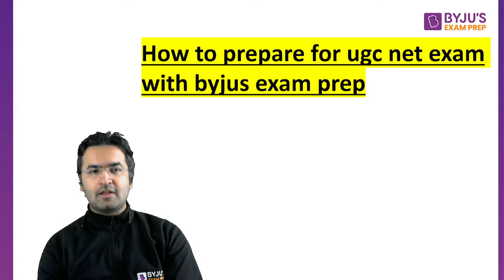How To Prepare For UGC NET Exam With BYJU'S EXAM PREP | Nishant Sir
Session on How To Prepare For UGC NET Exam With BYJU'S EXAM PREP for UGC NET Paper. In this session expert, would cover important questions and concepts to help you prepare for UGC NET Paper.